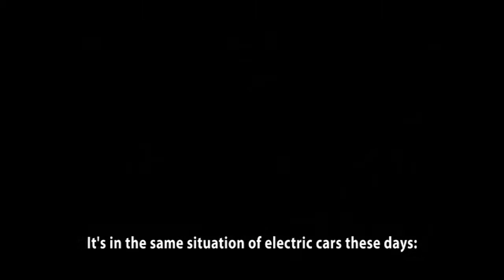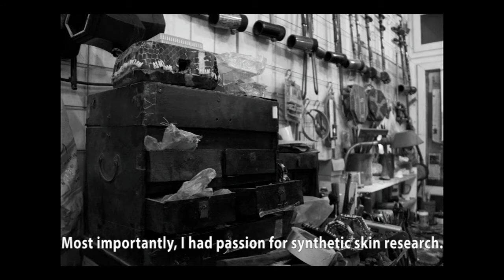Liu Zhenghui: A Jinghu Craftsman, A Wildlife Protection Advocate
Jinghu, a type of bowed spike lute commonly used in the band of Peking Opera, consumes more than 100,000 snakes' skin to make the surface of the instrument body. In order to protect wild snakes, Liu Zhenghui, a life-long Jinghu player and maker, spent 10 years experimenting with substitute materials, and finally found polyester fiber. He talked about his passion, hardship and reflection in this audio-slideshow.
All the photos were taken in his studio.